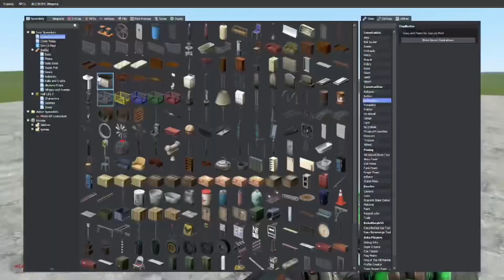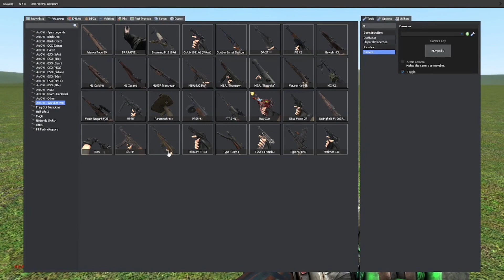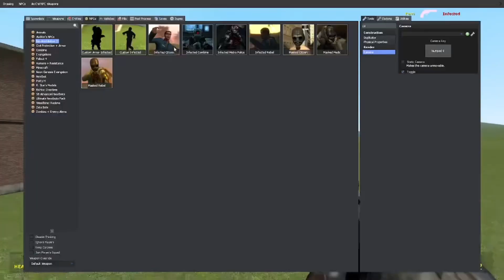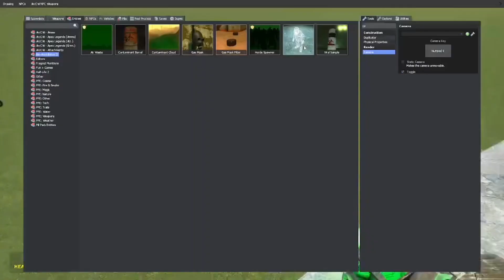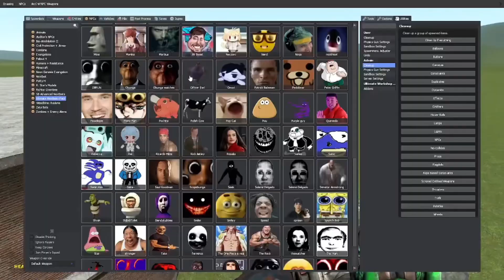Fern and Friends Gmod shenanigans Pt.1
Fern and @MoriFlame mess around